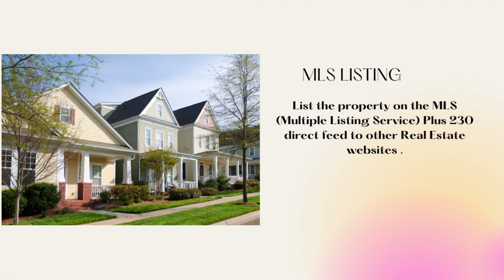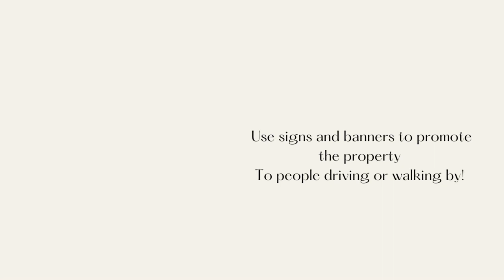3 Top Reasons To Work With Local Realtor In Peninsula Long Beach| Sell Your Home Hadi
Local Market Expertise: A local realtor has in-depth knowledge of the local housing market. They can provide valuable insight into the current state of the market, including local trends, prices, and inventory. They can help homeowners make informed decisions based on their unique circumstances.

Professional Networking: A local realtor has an extensive network of professionals in the industry, including mortgage lenders, home inspectors, contractors, and appraisers. They can leverage these relationships to help homeowners find the right professionals to meet their needs and help them through the buying or selling process.

Personalized Service: A local Peninsula realtor can offer personalized service tailored to the homeowner's needs. They can help homeowners navigate the complexities of the real estate market, from pricing strategies to negotiating deals. They can provide support and guidance throughout the process, making it less stressful and more efficient for homeowners.
Hadi Bahadori
Zillow Premier Agent
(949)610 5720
Orangecountybesthomes.com
Home Smart Evergreen Realty
24050 Aliso Creek Road
DRE#01236623